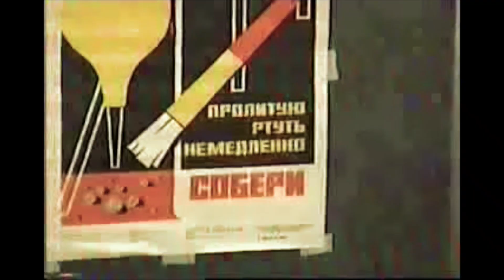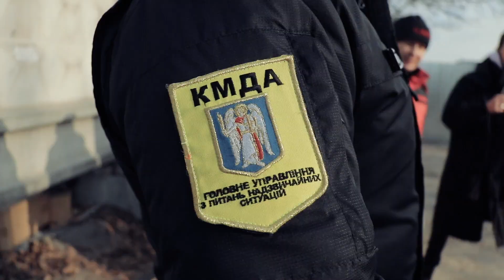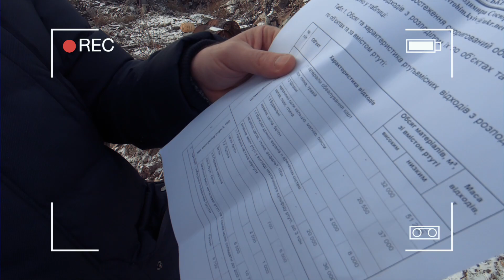Завод Радикал: Экологическая катастрофа в Киеве? [FAQ Киев] | Радник #3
Я - Макс Бахматов! У Києва є мер - Віталій Кличко, а я - його РАДНИК.

Київ - столиця України, і як у будь-якого міста, у Києва є безліч проблем.

У цьому випуску я розкажу про сумнозвісний завод "Радикал". Він знаходиться поблизу  станції метро "Лісова". Києву загрожує екологічна катастрофа через майже 200 000 тонн ртуті, що там знаходиться. Ви побачите, що влада робить для того, аби уникнути техногенної аварії світового масштабу.

Я - Макс Бахматов! У Киева есть мэр - Виталий Кличко, а я - его советник.

Киев - столица Украины, и как у любого города, у Киева есть множество проблем.

В этом выпуске я расскажу о печально известном заводе "Радикал". Он находится рядом со станцией метро "Лесная". Киеву грозит экологическая катастрофа из-за почти 200 000 тонн ртути, которая там находится. Вы увидите, что делают власти для того, чтобы техногенной аварии мирового масштаба.